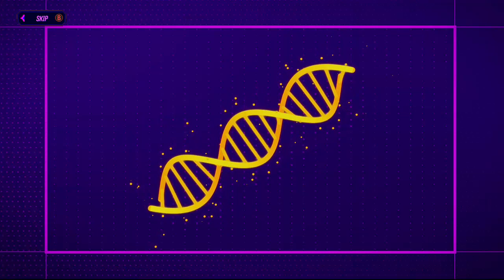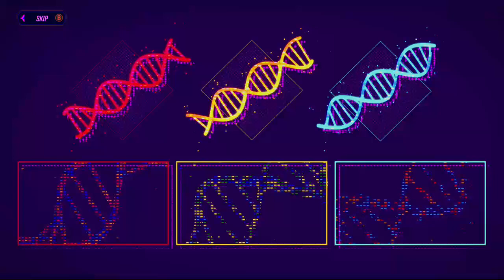Borderlands 3: Borderlands Science Ft Mayim Balik Is here!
A cool new way to learn sciencey shtuff and earn in game rewards. In the immortal words of Thomas Dolby...SCIENCE!!!